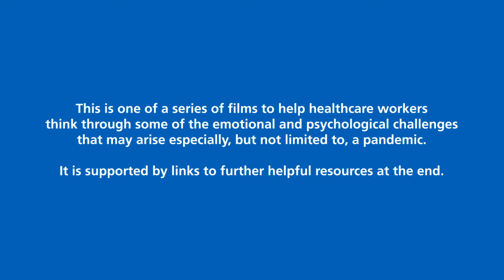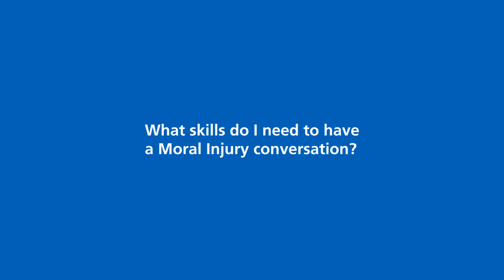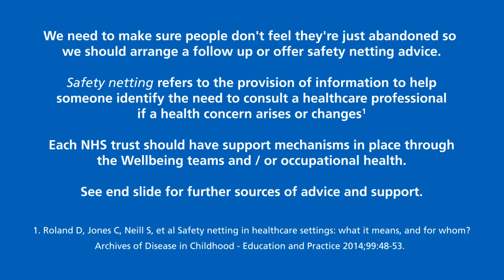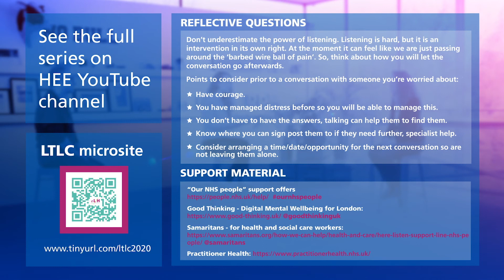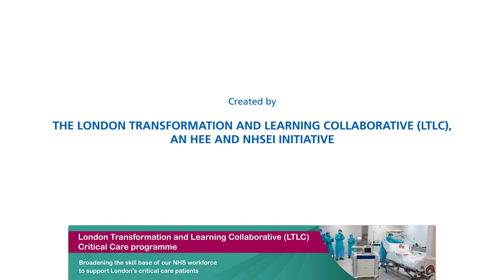Handling Moral Injury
This film with Chris, Hannah and Esther explores the challenges of talking to our colleagues about moral injury, ways of trying to approach this and where the boundaries for these conversations might need to be. It also reminds us that it is not only the preserve of leaders to have these conversations but all of us as healthcare workers, friends, colleagues can engage and help each other.

Chapters:
00:10 Does the term Moral Injury cause confusion and reduce engagement with the message?
00:40 Why is it an “Injury”?
01:30 Importance of the Moral Injury conversation
02:21 What skills do I need to have a Moral Injury conversation?
06:38 With mental health, people become unwell, but people do get better too.
07:57 Moral Injury conversations are not only for leaders
08:37 If everyone is not OK, what do we do?

Reflective questions:
Don’t underestimate the power of listening. Listening is hard, but it is an intervention in its own right.

At the moment it can feel like we are just passing around the ‘barbed wire ball of pain’. So, think about how you will let the conversation go afterwards.

Points to consider prior to a conversation with someone you’re worried about:
● Have courage
● You have managed distress before so you will be able to manage this
● You don’t have to have the answers, talking can help them to find them
● Know where you can sign post them to if they need further, specialist help ● Consider arranging a time/date/opportunity for the next conversation so you are not leaving them alone.

Good Thinking - Digital Mental Wellbeing for London @goodthinkinguk

Samaritans - for health and social care workers @samaritans

This film has been commissioned by the London Transformation and Learning (LTLC), a joint initiative between Health Education England and NHE England and NHS Improvement aimed at supporting the cross-skilling of the London NHS workforce to manage.